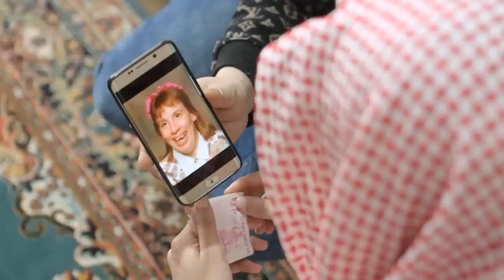طلب ايد البنت ولما وافقت هوه رفض ليش ؟؟